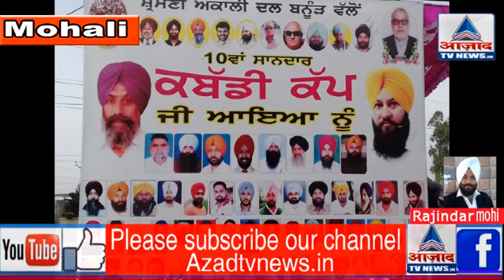ਬਨੂੜ ਵਿਖੇ ਕਰਵਾਇਆ 10 ਵਾਂ ਸ਼ਾਨਦਾਰ ਕਬੱਡੀ ਕੱਪ।